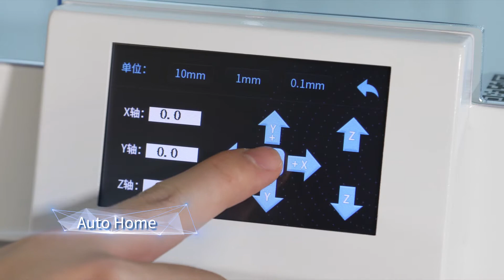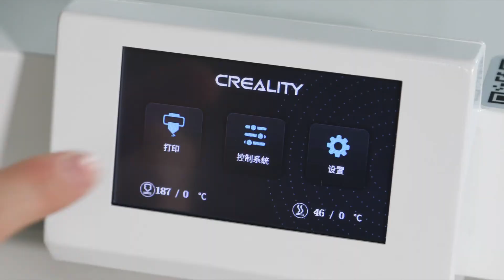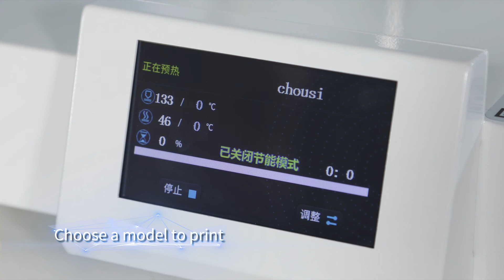CR 5 Pro Operation video